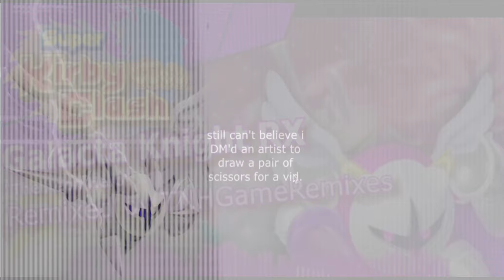Galacta Scissor Matter Knight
A mashup between a Galacta Knight, Dark Matter, and Scissors from Paper Mario the Origami King mashup. A remix mashup of three tracks from @TnhGameRemixes . Links to the tracks are in the comments.